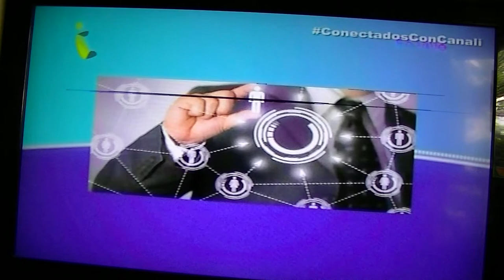GERENCIA 360 GERENCIAPARATODOS 200817 (6)